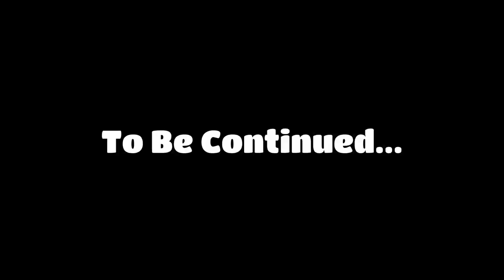Volcanoids | What's This About Volcanic Eruptions?! [1]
Volcanoids is a survival multiplayer game where players must explore an island that is occupied by robots to collect materials for their drill ship.  After a certain amount of time that is dictated by game difficulty, a volcanic Eruption will happen and blanket the whole map in ash.  Players are equipped with a variety of tools and weapons that will help them survive this expedition and reclaim their land.